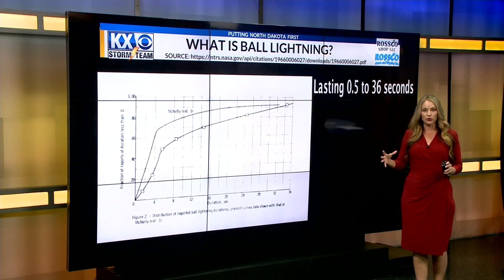Ball Lightning Explained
There's a lot we don't know about ball lightning but many accounts are documented. In this video I explain what we do know; including sources from NASA studies, to personal accounts...even my own.